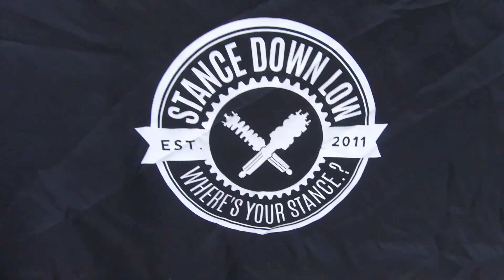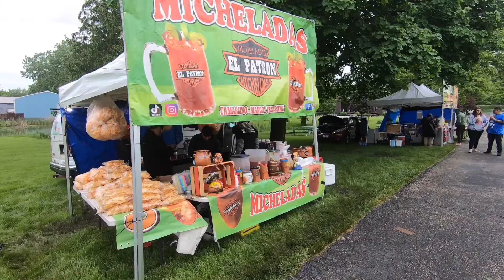"TUNER FEST" Presented by @StanceDownLowek9 May 21rst 2022 - HondaFit4Adventure TOP 10 at Tuner Fest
Taking Home TOP 10 at Tuner Fest
This is my second Tuner Fest where it has rained. More cars showed up this year then the previous year despite the weather. You have to appreciate the diehards.

Youtube.com/HondaFit4Adventure?sub_confirmation=1
Links to items shown on this channel

HOW WELL DOES A HONDA FIT/JAZZ HANDLE OFF ROAD? - Taking My Honda Down A 4x4 Camping Trail

@0:00 - Intro
@1:31 - Roll-In
@3:45 - Open to the public
@4:42 - 2 Step Battle
@9:07 - Unofficial Battle
@10:28 - More of the Show
@11:56 - DrumStep
@12:35 - Packing Up
@13:14 - Award Ceremony
@13:48 - Roll Out/The End